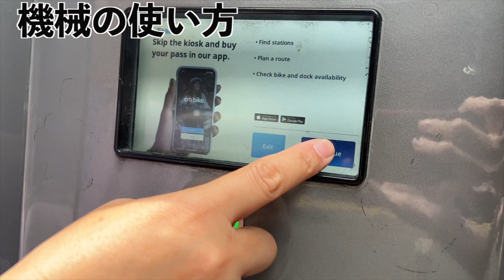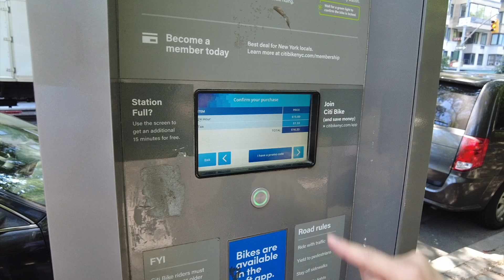【ニューヨーク】自転車乗り放題？今更聞けないCiti Bikeの乗り方解説！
みなさんこんにちは！【ニューヨーク】の山辺亜紀です！

電車あまり乗りたくないな、、けど歩くのは遠いな、、
そんな時かなーり便利なCiti Bike！！

ニューヨークに住んでいる方、ニューヨーク観光のお供に、レジャーとしても通勤としても使えるCiti Bikeぜひ乗ってみてください〜！！

ニューヨークの不動産情報のみならず、女性経営者の日常、ニューヨークの面白い情報をこれからたくさん配信していきますのでお楽しみに★
★ Momo Kids New York　（子供向け眼鏡ブランド）